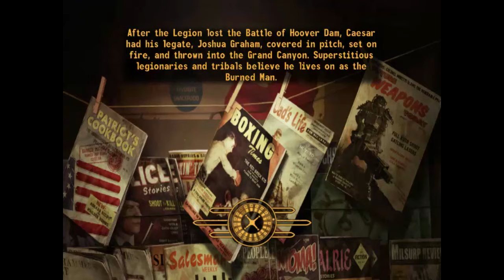Fallout NV:Creating a woman character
im addicted to this game.

also i have a shitton of fallout 3 gameplay videos